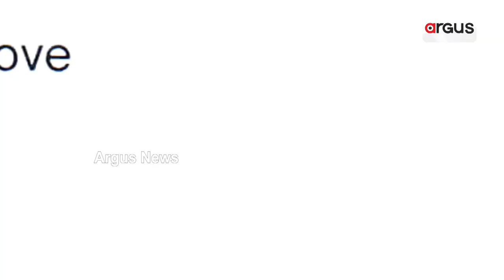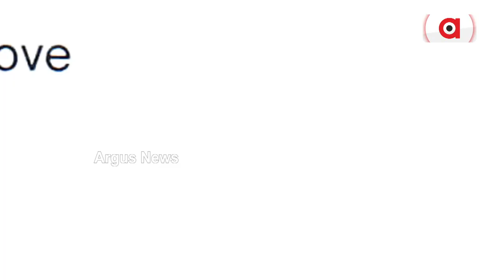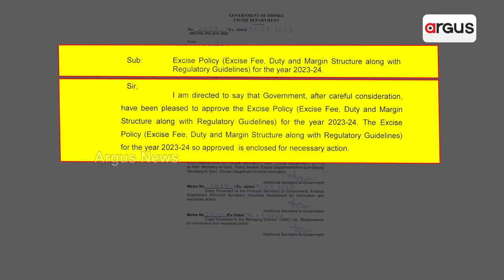BJD Govt's Desperation At Peak For Opening Bar At Puri-Konark Sea Beach